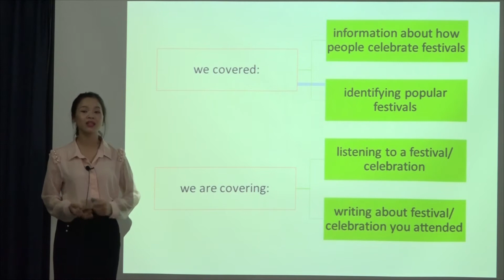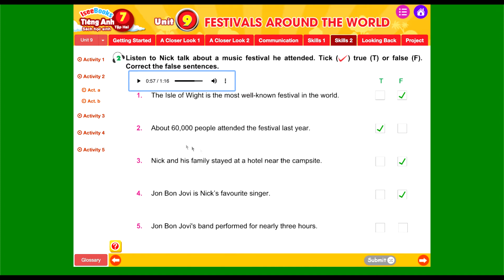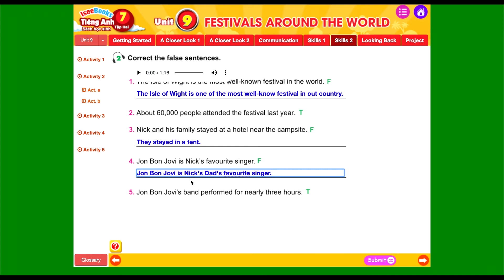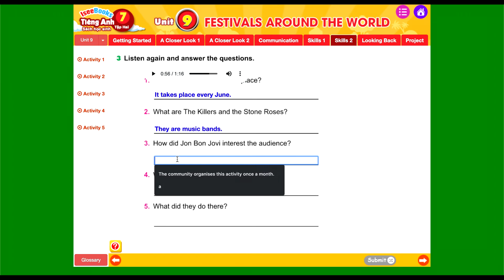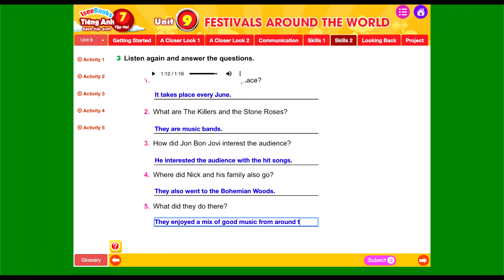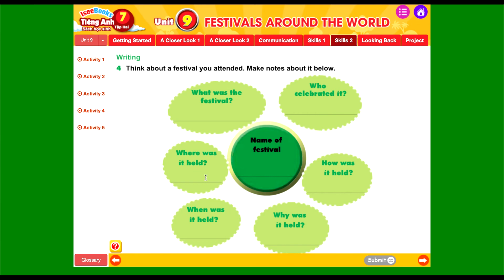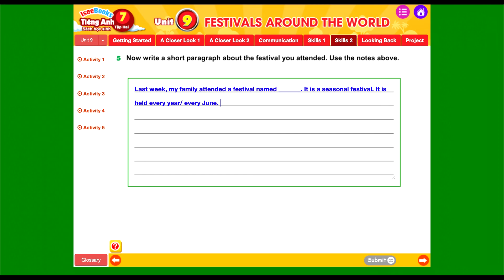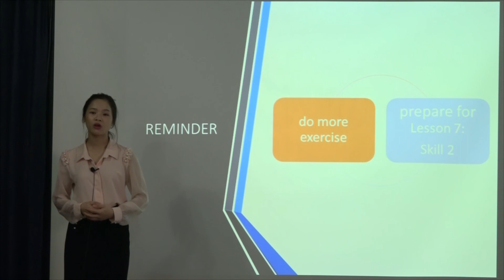Tiếng Anh lớp 7 tập 2 - SHS - Unit 9 FESTIVALS AROUND THE WORLD - Skill 2